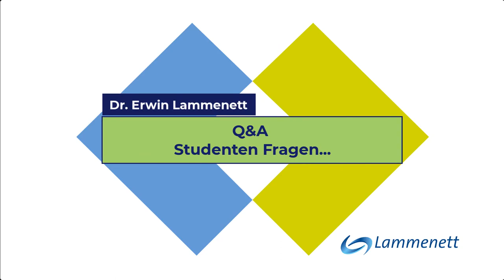Social Media Strategie, Medienplanung und Erfolgsmessung | KPI für Unternehmen in der Erfolgsmessung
*Thema:*
Welche KPI findet ihr besonders wichtig für euer Unternehmen, oder allgemein in der Erfolgsmessung?
*Kurs:* Social Media Strategie, Medienplanung und Erfolgsmessung | Wissensvideo 6
*Dozent:* Dr. Erwin Lammenett
*Links:*

Schau am E-Campus vorbei!
Jetzt 2 Wochen kostenlos “Studieren probieren” & alle Kursmaterialien vorab auf der Lernplattform ansehen!

Schnuppere in die Kursunterlagen!
Jetzt kostenlos Infomaterial anfordern!